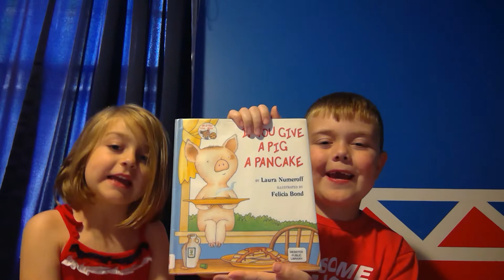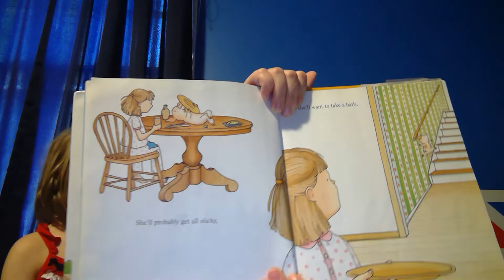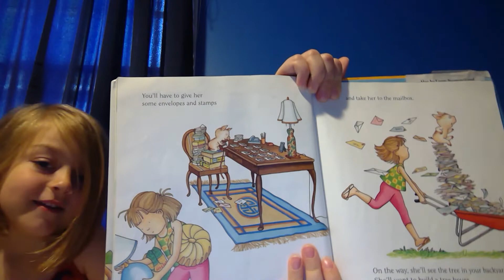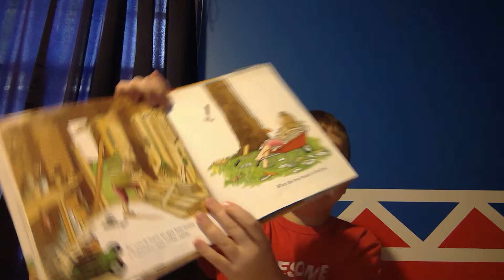If You Give a Pig a Pancake By Laura Numeroff. Illustrated by Felicia Bond.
Today Cameron and Eva will Read If You Give a Pig a Pancake By Laura Numeroff and Felicia Bond!

My Channel: @CameronsVideoAdventures